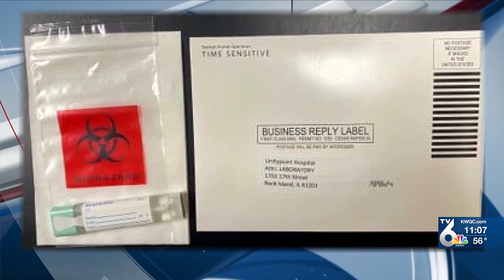UnityPoint Health Trinity: Colon Cancer Screenings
Dr. Shrey Modi, colon and rectal surgeon at UnityPoint Health Trinity discusses colon cancer prevention and screening for colon cancer.